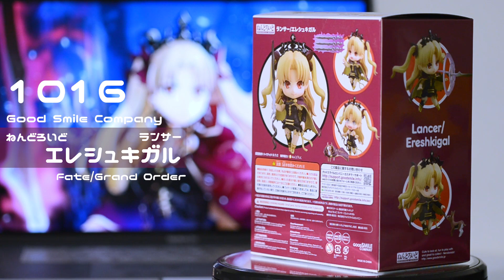GSC FGO 黏土人 Lancer/艾蕾什基伽爾 開箱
卡哇伊 配件很多 但披風蠻容易掉的

1016 ねんどろいど ランサー/エレシュキガル
1016 黏土人 Lancer/艾蕾什基伽爾
1016 Nendoroid Lancer/Ereshkigal